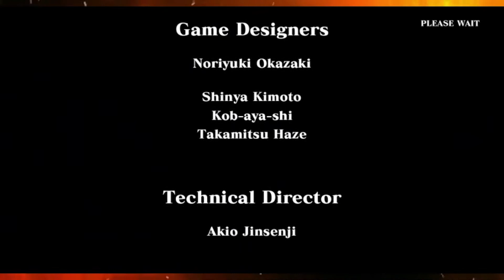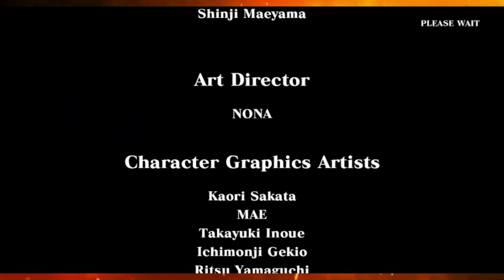NIGHTMARE MATCH - KOF Legacy: The King of Fighters XII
...so I had a 'game refusing to work' moment during this legacy.
That's how you know it's official ;)